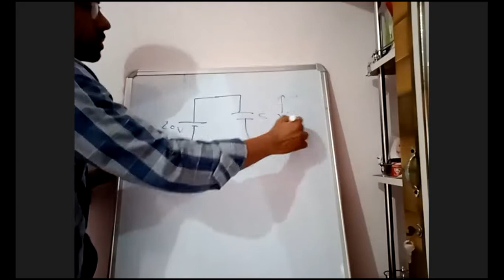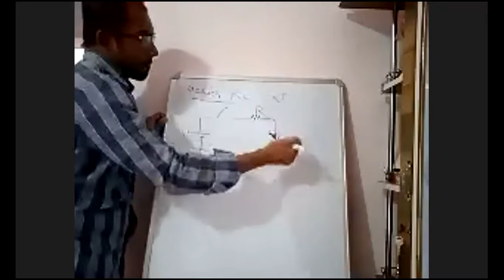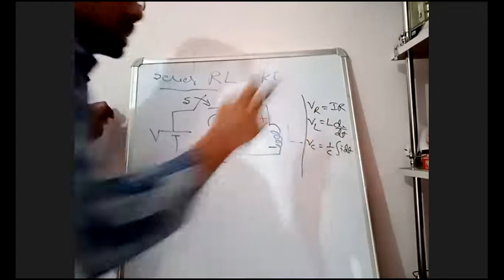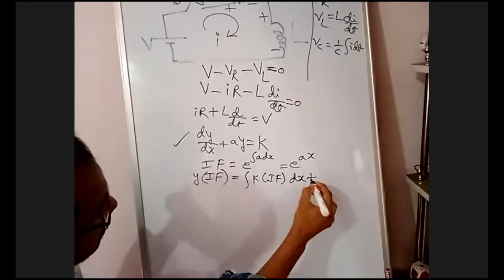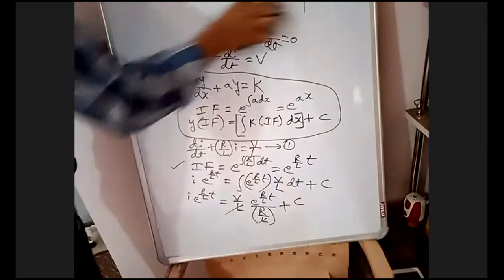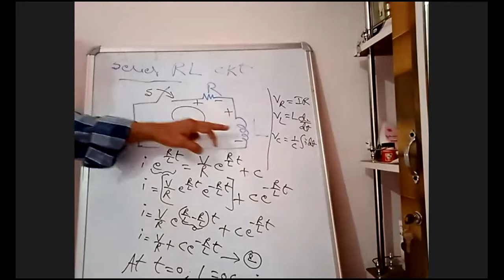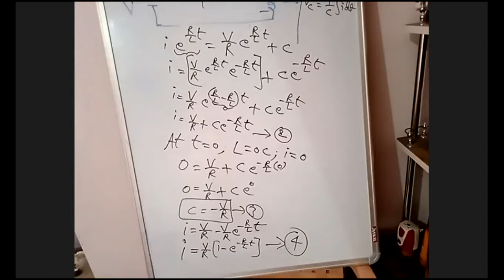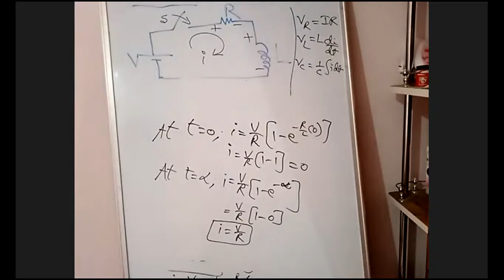06 05 2021 Transient Series RL Circuit derivation